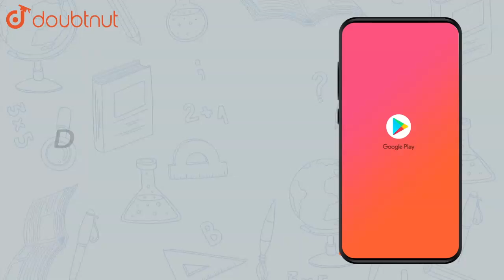64 small drops of mercury, each of radius r and charge q coalesce to |Class 12 PHYSICS | Doubtnut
64 small drops of mercury, each of radius r and charge q coalesce to form a big drop the ratio of the surface density of charge of each small drop with that of the big drop is

Online Class में Admission लेने के लिए यहाँ click करें :
👉Class 12 | CBSE Boards | English Medium :

👉 Have Any Query? Ask Us.